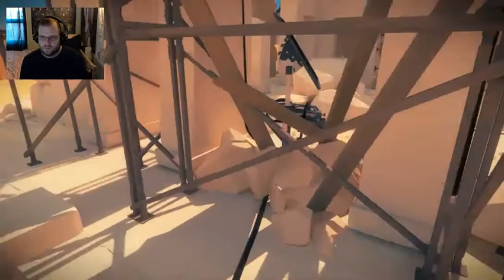Witness Me : Episode 2